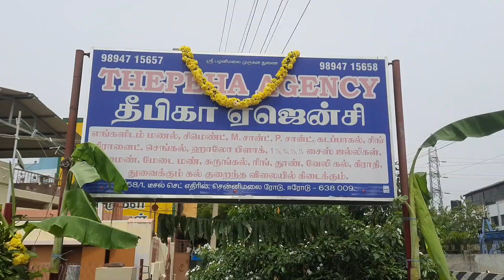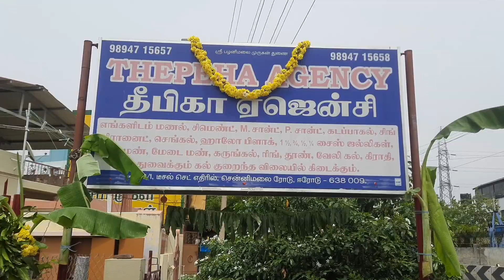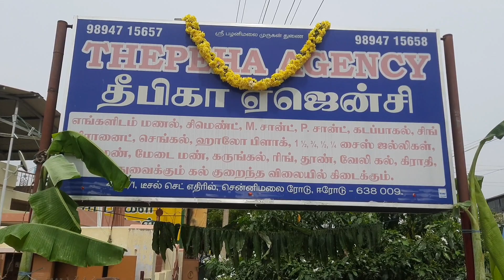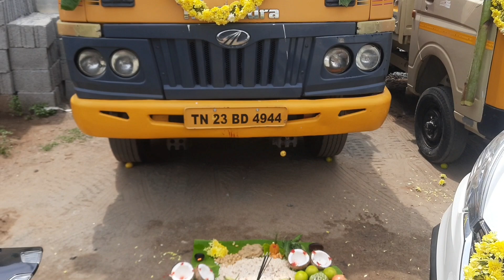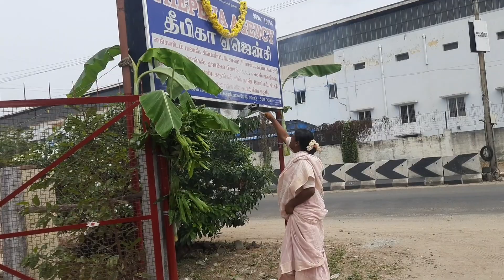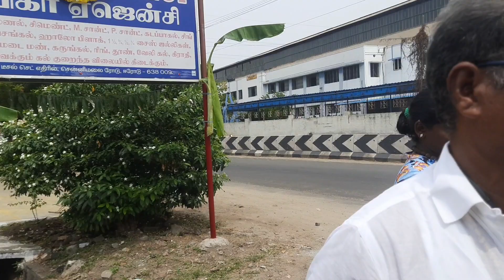பெரிய நிறுவனத்தில் ஆயுத பூஜை செய்த திருநங்கைகள்.